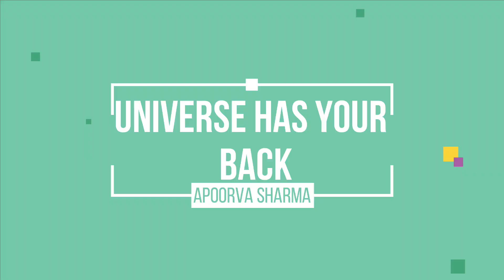Manifestation success story:10 Law of Attraction Improve Relationship & Change Behavior--Experience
HOW TO APPLY LAW OF ATTRACTION FOR HEALTH MANIFESTATION SUCCESS STORY RELATED TO CORONA IMPROVE YOUR HEALTH WITH LAW OF ATTRACTION

How the Secret changed my Life

Hello Everyone

My name is Apoorva and today I am going to share an amazing law of attraction success story related to change relationships and behavior , you can manifest anything with law of attraction and You can improve relationships very easily. You are here to live your life for the fullest. The law of attraction story was shared to me on my email .This is an amazing law of attraction success story.

I am grateful to have you all